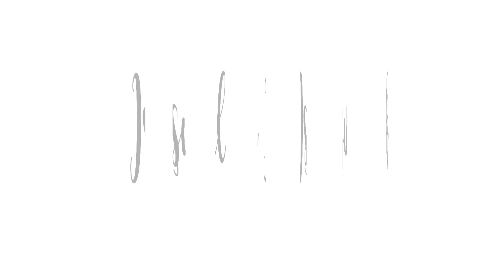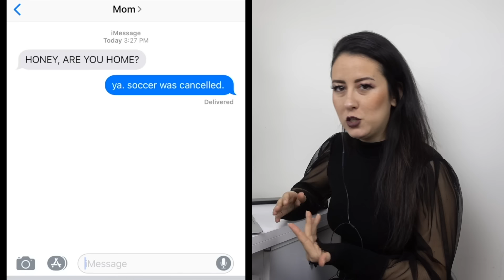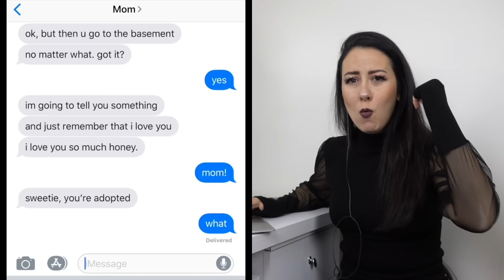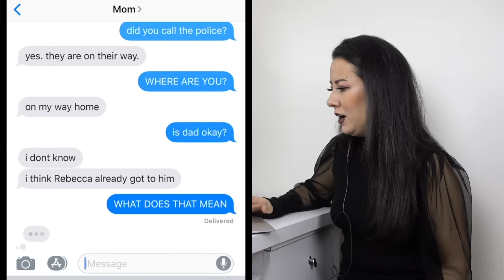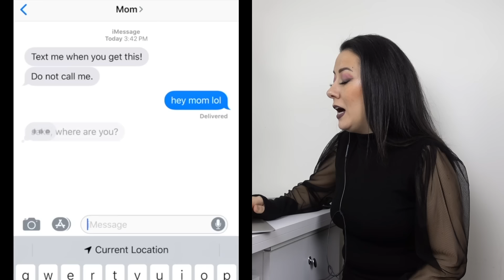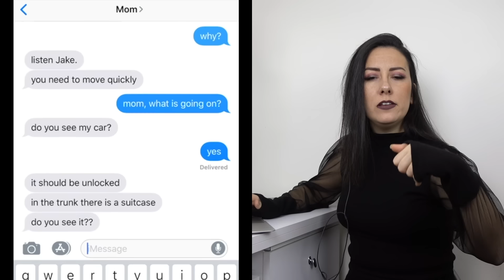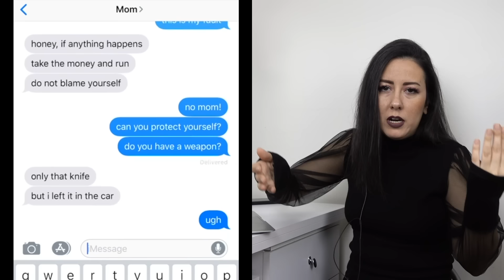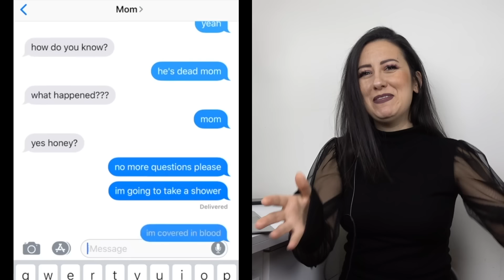KAPIYI KİLİTLE VE SAKLAN! | 2 Korkunç Mesajlaşma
Korkunç Mesajlaşmalar serimizden yeni bir video ile daha beraberiz! Hem de 2 yazışma birlikte, ikisi de birbirinden heyecanlı ve ürkütücü :) Hangisini daha çok beğendiğinize dair video sonunda yorumlarınızı da mutlaka görmek isterim!
❤️️ Not: Video eğlence amacıyla hazırlanmıştır 😊 Yazışmalar kurgudur.

Kaynak: textingstory
**Kapıyı kilitle ve saklan: 02:27
**Eğer seni duyarsa: 07:32